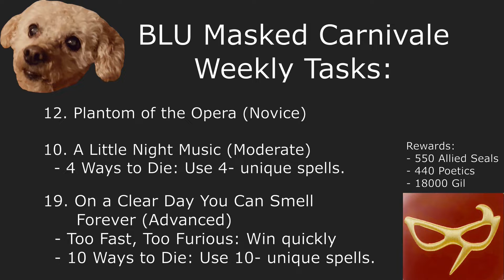Committing Mass Planticide | 5 Minute BLU Weekly Targets | # 12, 10, 19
Week 10 of 20 of my BLU Masked Carnivale series for folks that have all the spells (level 70). These videos will continue through Endwalker (since thats dropping this week for you people from the future). Trying out YouTube's copy details feature so lets see how that goes.

0:00 Title Card
0:11 Plantom of the Opera
1:19 A Little Knight Music
2:28 On a Clear Day You Can Smell Forever